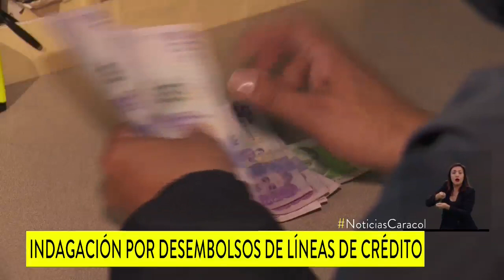Así se han asignado créditos para el agro que pusieron bajo la lupa al ministro Rodolfo Enrique Zea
De $226.000 millones concedidos hasta el 8 de abril, $213.566 millones han ido a grandes agroindustriales y $12.500 a medianos y pequeños productores.